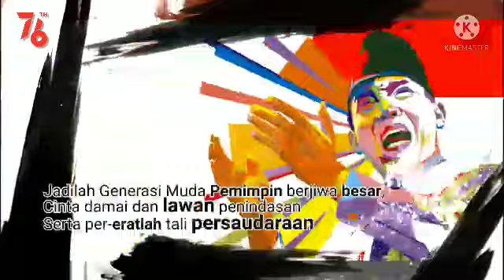Lomba video HUT - RI ke_ 76 th